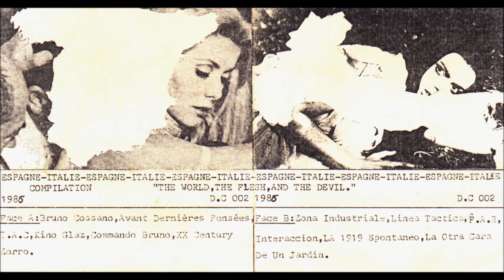Avant-Dernières Pensées - I De Noviembre (1986)